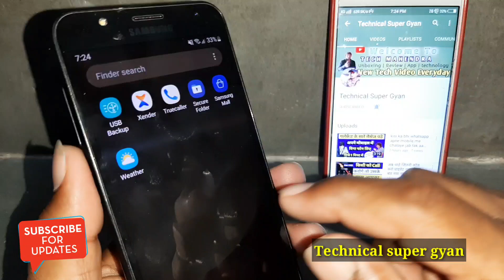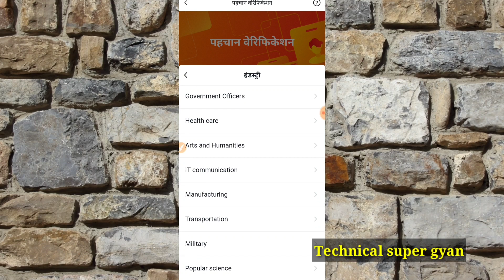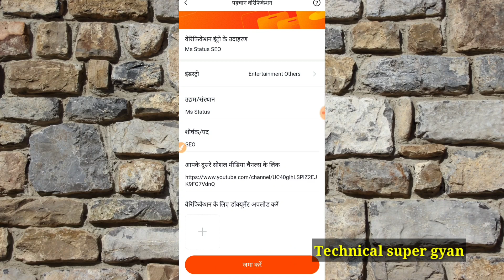How to apply for Verification || helo app verify kaise kare || Helo account verification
1, how to verify helo account
2, how to verify helo app
3, How to get verified on Helo app
4, Helo app par account verify kaise karayen
5, Languages in Helo App for Verification